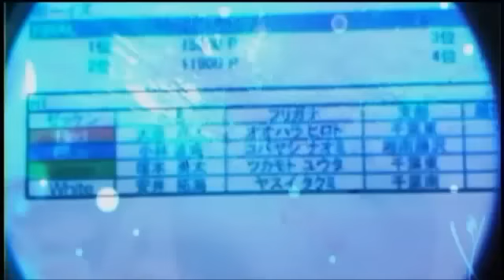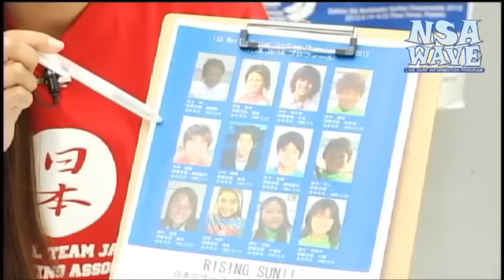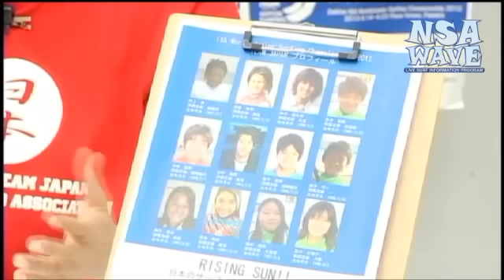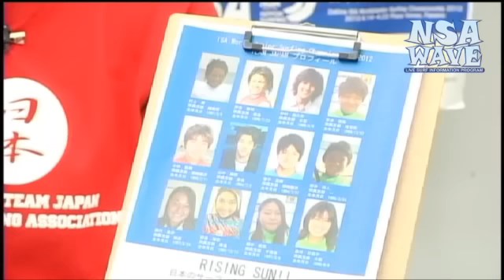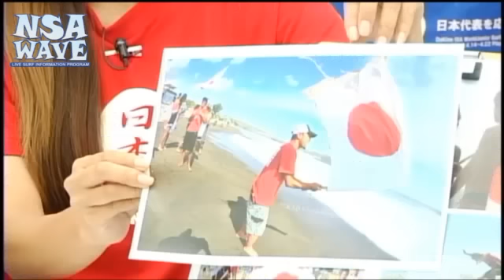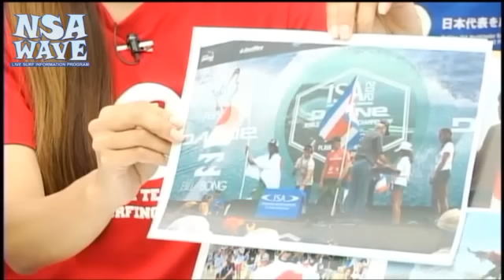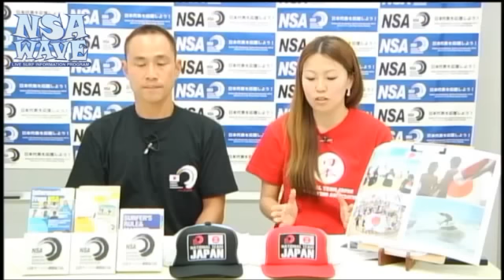ISA 世界ジュニア選手権大会結果 【NSA WAVE 第7回】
【NSA WAVE】
日本サーフィン連盟からのニュース配信。各種大会案内、連盟からのオリジナルVTRの放送など。「日本代表を応援しよう！」のキーワードをもとに、サーフィン業界を盛り上げていきます。

【番組説明】
10年経っても色あせない情報を！の理念の下、明日への一歩を踏み出す気づきを提供する番組がインベスターズTV！